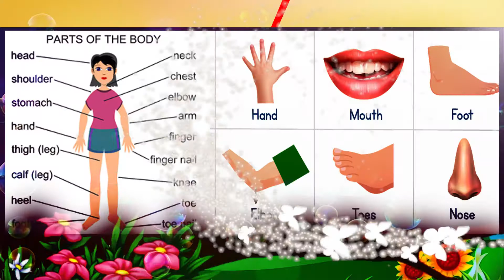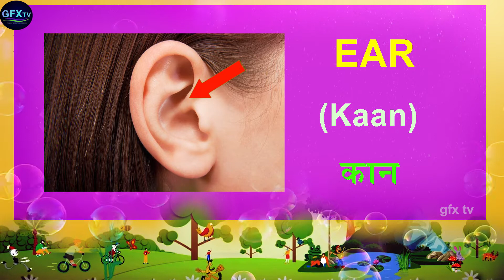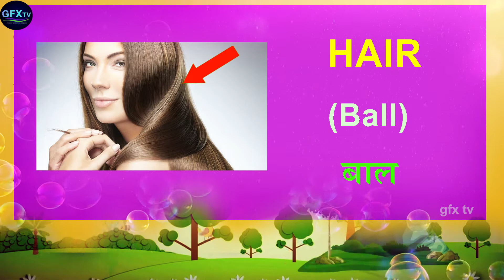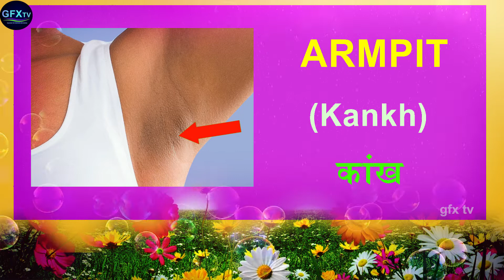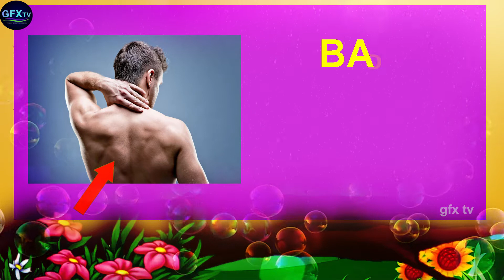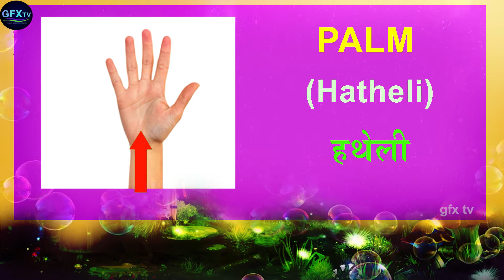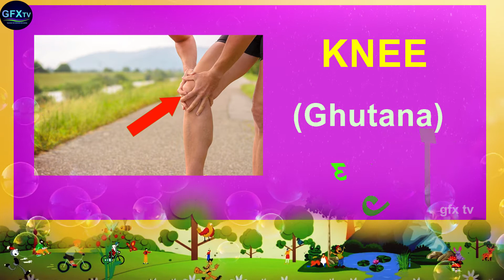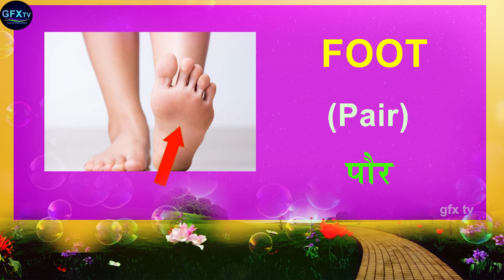Human Body Parts Name Hindi & English | हिन्दी और अंग्रेजी में | Name of Body Parts | शरीर के अंग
Human Body Parts Name Hindi & English  | शरीर के अंग | Name of Body Parts

Hi-
I am  Jigyasa welcome to my chennel "'GFX TV''

body parts name body parts name
body parts name in Hindi
body parts name in English vocabulary
body parts name for kid
body parts name
40 body parts name English mein
sharir ke angon ke naam
sharir ke angon ke Naam Hindi aur angreji mein

Learn  Vegetables Name Hindi & English Both | सब्जियों के नाम | Vegetables Names

A for Apple | B for BALL | Alphabet ABCD |  Nursery Rhymes for CHILDREN- KIDS

Odia Barnamala ଓଡିଆ ବର୍ଣ୍ଣମାଳା (Odia Alphabets) | ଓଡିଆ ବର୍ଣ୍ଣବୋଧ Odia Barnabodha